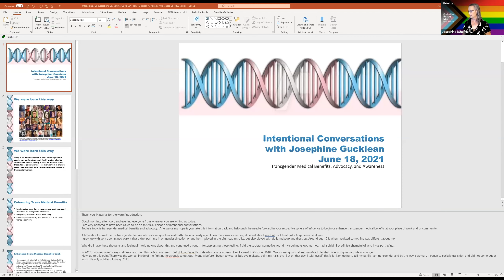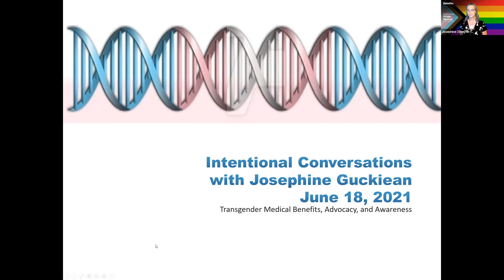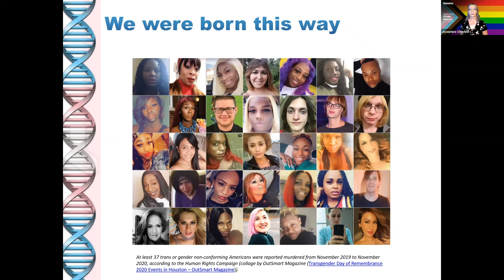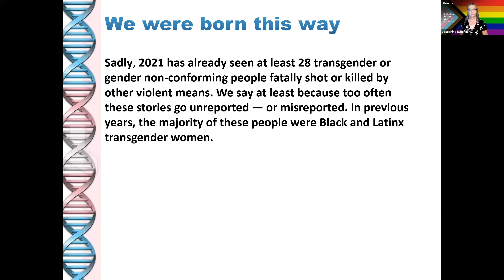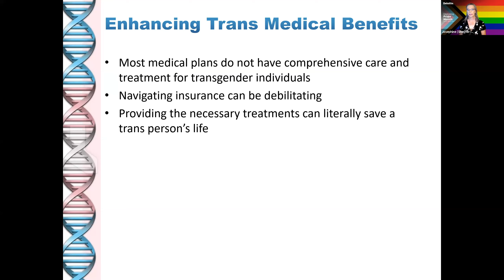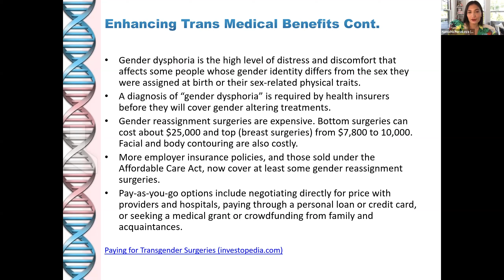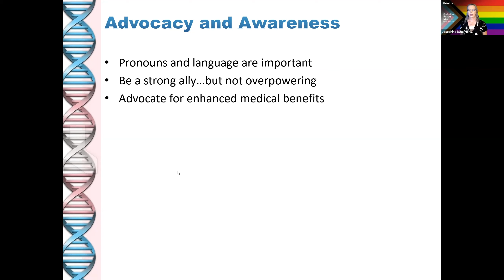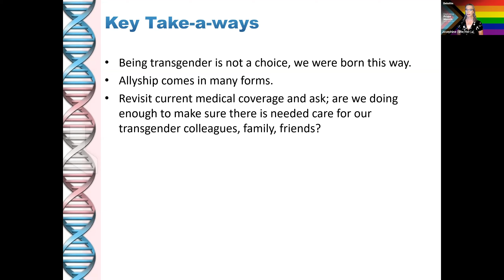Intentional Conversations VodCast w/ Natasha Porizkova & Co-host Josephine Guckiean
In this Intentional Conversations VodCast recorded Friday, June 18th, 2021, we discuss transgender medical benefits, advocacy, and awareness.